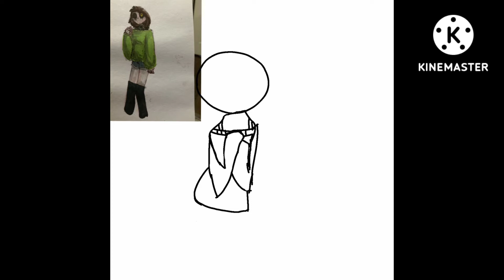rose and penny SpeedPaint